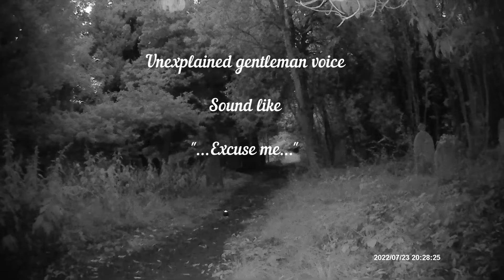The big graveyard - unexplained gentleman voice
This video was from our investigation 👻 on the 23rd / 7 / 22 at the big graveyard. 👻👻

Now this video is where paul was running his spirit box in the background and our camera picked up a voice now i can not say if it a evp or weather the voice came through the spirit box but you can hear the voice clearly.👻

So it sounds like the gentleman saying  "...Excuse me..."  👻